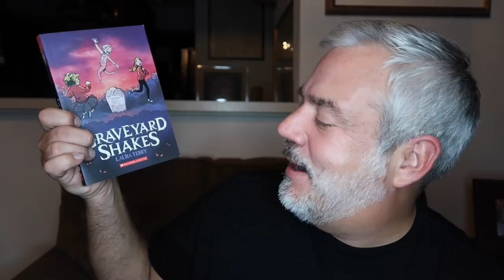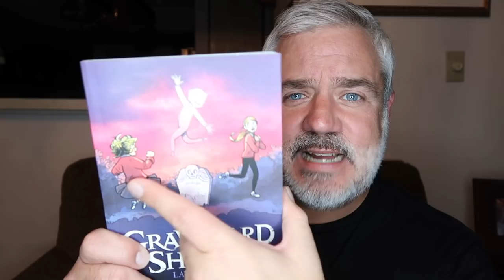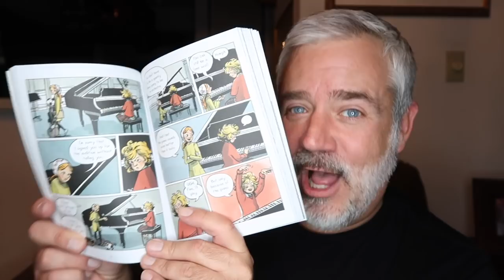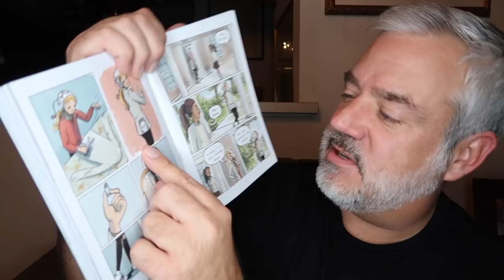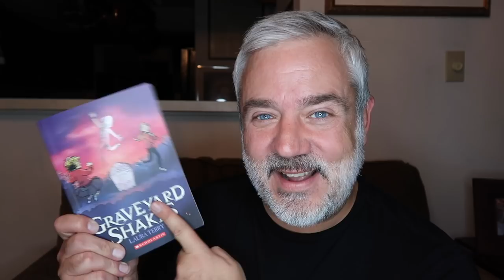GRAVEYARD SHAKES BOOK REVIEW!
GRAVEYARD SHAKES by Laura Terry

Peter Monn
Indianapolis, Indiana
46250